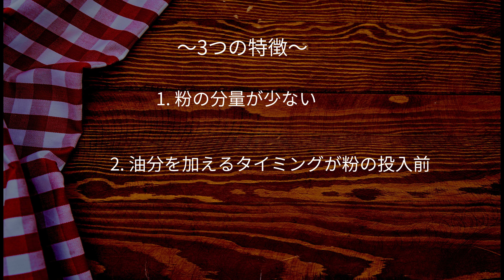【新発見！】掟破りのスポンジケーキの作り方/いちごのショートケーキレシピ/ミラクルスポンジケーキ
これまでの常識を裏切るスポンジケーキの作り方を公開します。
名付けて『ミラクルスポンジケーキ』。
いつもの材料で極上のスポンジケーキが焼けるレシピです。
軽さと柔らかさ、そして口どけの良さに感動してください！

クリスマスケーキもバースデーケーキもお店で買う必要がなくなるかも？！

このスポンジを使って、極上のいちごのショートケーキを作りましょう。

●いちごのショートケーキ
(18㎝丸形1台分)

薄力粉　75g
砂糖　100g
植物油　大さじ1
牛乳　小さじ1
全卵　150g

キルシュ　適量
いちご　適量

170℃に予熱したオーブン
下段/20分
上段/15分
※温度や時間はお手持ちのオーブンに合わせて調整してください。

動画が気に入っていただけたら👍やコメントを頂けるととても嬉しく励みになります！

00:00 オープニング
01:06 準備
02:14 生地作り
05:49 焼成
07:19 仕上げ
10:48 試食